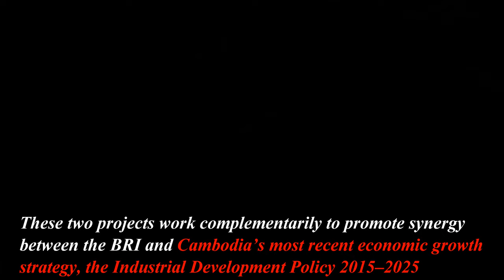One Belt and Road Affected Asian- Cambodia BRI 2022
We would like to give some information about affecting of One belt and road Which give huge money and investment on one Asian country. Transportation and megaproject was planned to build.

Welcome Everyone , This channel TripBuilding .We tried to make the attractive video in Asian and in the world project in order to show the city which is being grown up every year.
I hope everyone enjoy my videos and DO NOT FORGET TO
SUBSCRIBES, COMMENT.

THANKS!